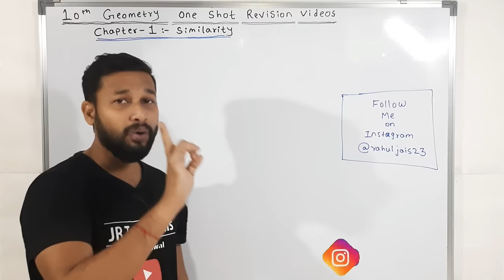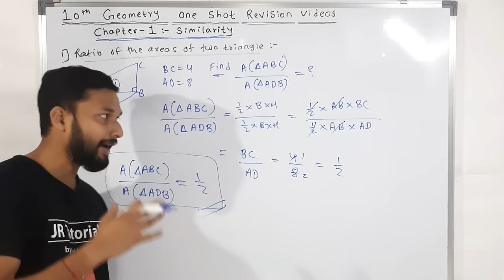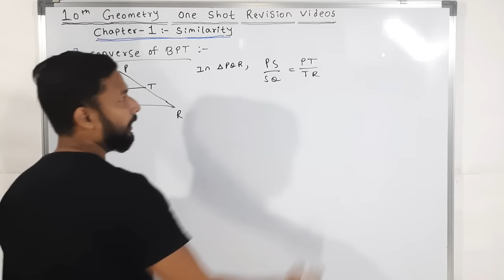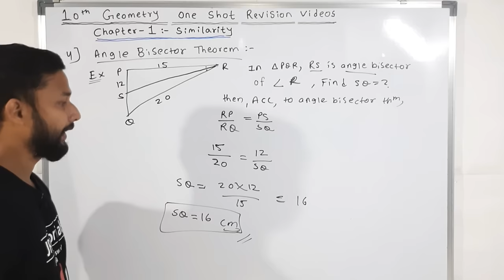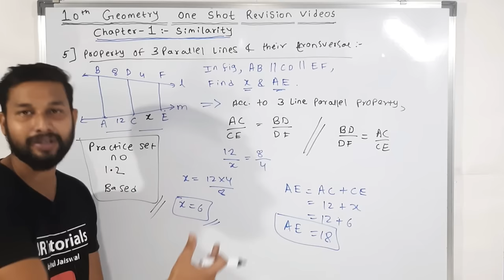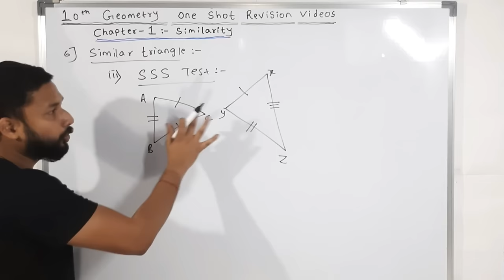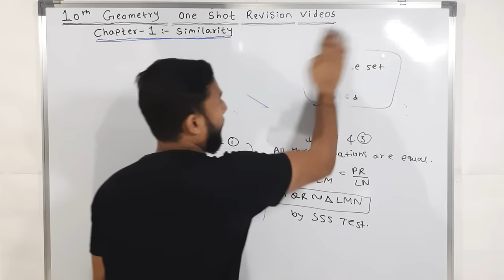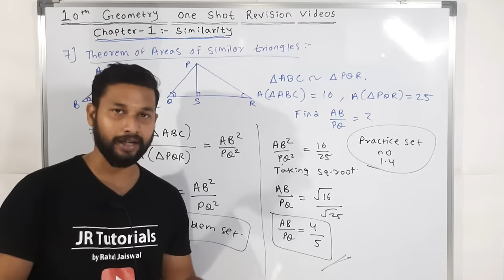10th Geometry One Shot Video | Chapter No 1 | Similarity | JR Tutorials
Hi Everyone.